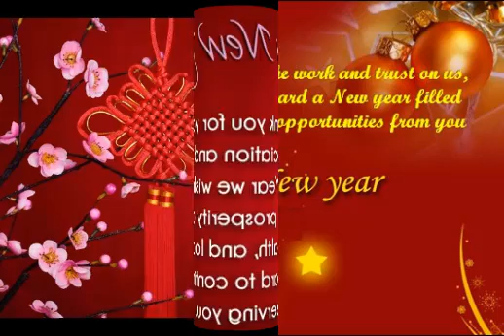best New year 2019 messages for colleagues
This video contains best new year messages for colleagues and business partners, you get more messages from the site